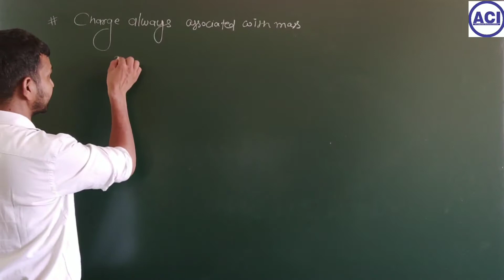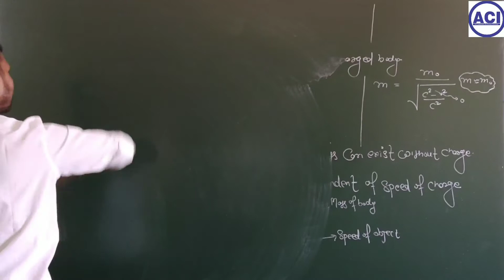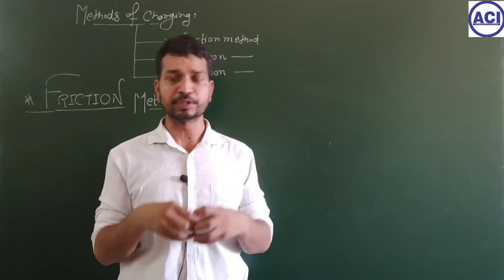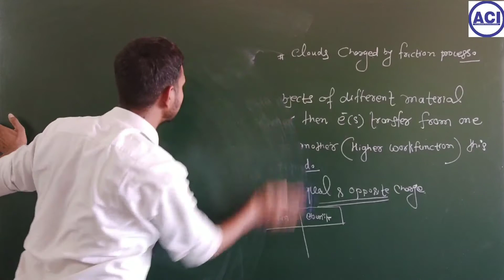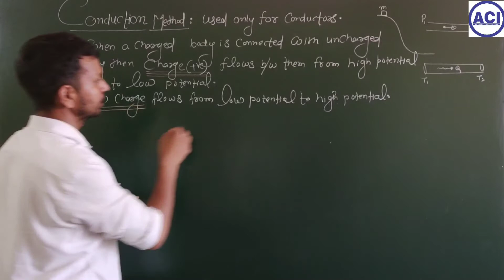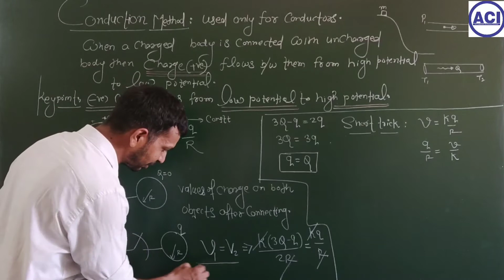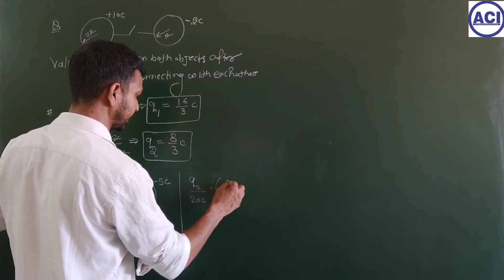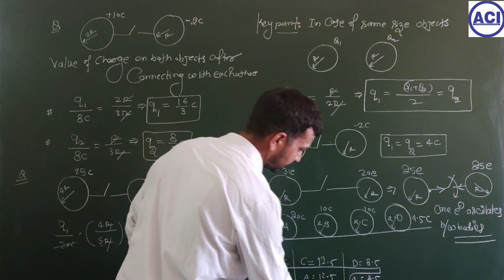12th foundation#physics#electrostatics#L-02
physics#electrostatics#charge#properties of charge#charging methods#friction method#conduction method#